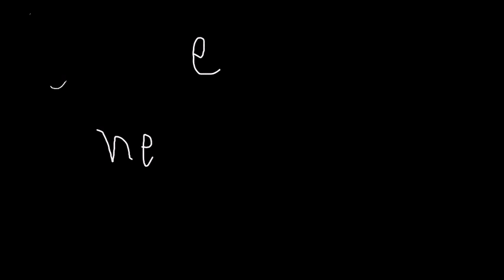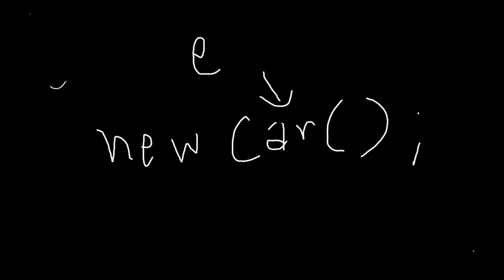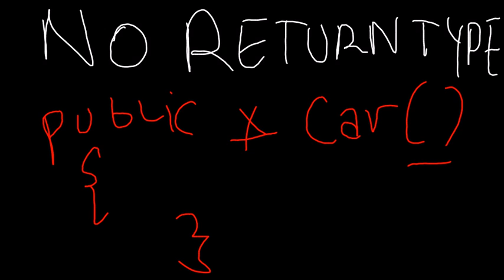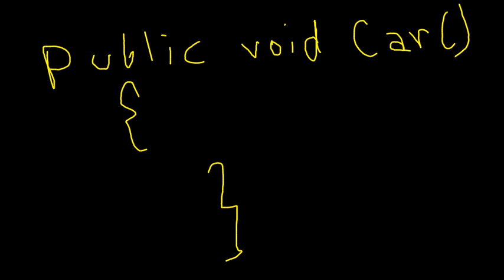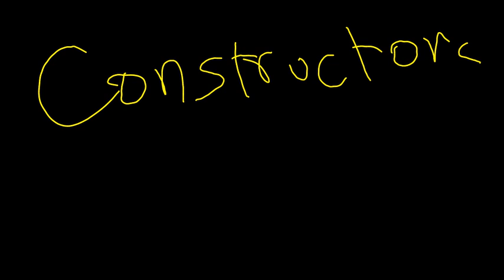ICSE Java Programming using blueJ : #30. Constructors in Java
An introduction to how objects are instantiated using constructors in Java.